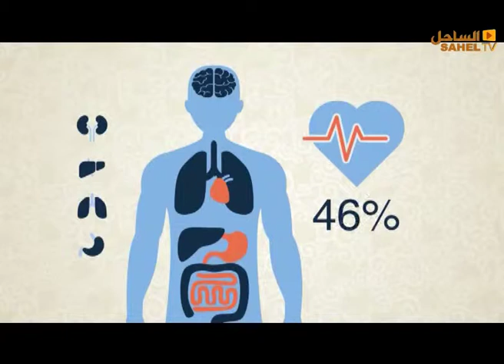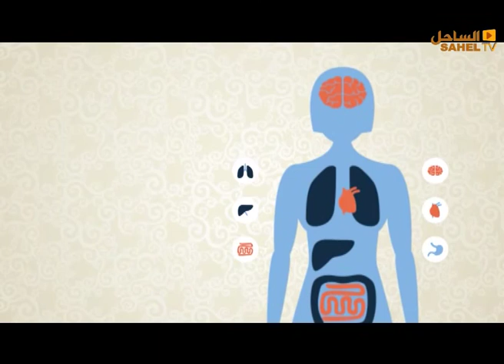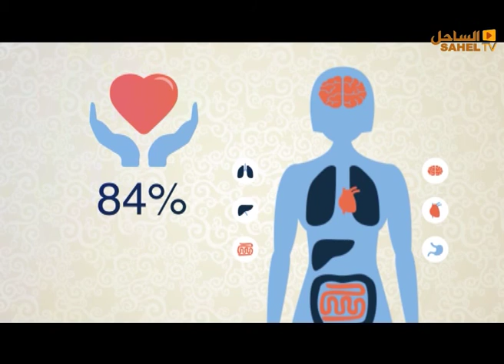الحلقة الخامسة عشر من برنامج صحة الصائم